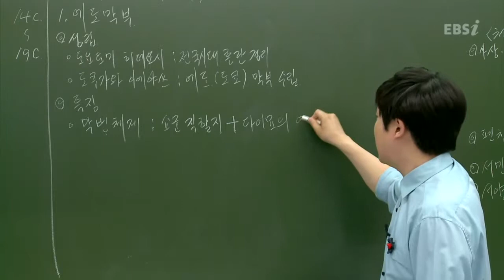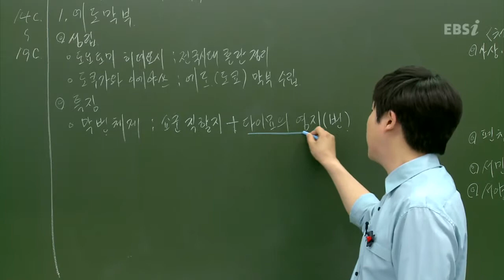EBS 수능 채널